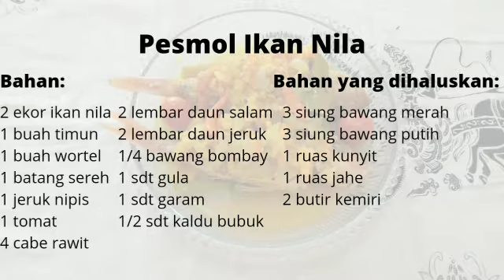Pesmol Ikan Nila - Resep Ikan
Berikut adalah Resep Pesmol Ikan Nila.

Bahan :
2 ekor ikan nila
1 buah timun
1 buah wortel
1 batang sereh
1 buah jeruk nipis
1 buah tomat
4 cabe rawit
2 lembar daun salam
2 lembar daun jeruk purut
¼ bawang bombay
1 sdt gula
1 sdt garam
½ sdt kaldu bubuk

Bahan yang dihaluskan:
3 siung bawang merah
3 siung bawang putih
1 ruas kunyit
1 ruas jahe
2 butir kemiri

Cara membuat :
1. Bersihkan dan cuci bersih ikan, lalu dikerat-kerat.
2. Lumuri ikan dengan garam dan perasan jeruk nipis. Diamkan selama 10 menit lalu goreng.
3. Potong-potong wortel, timun dan tomat.
4. Iris bawang bombay dan geprek sereh.
5. Haluskan semua bumbu yang perlu dihaluskan.
6. Tumis bawang bombay sampai harum, kemudian masukan bumbu halus. Aduk-aduk kemudian masukan tomat.
7. Masukan daun salam, daun jeruk purut dan sereh.  Aduk-aduk sampai harum, kemudian masukan wortel dan tuang air bumbu.
8. Setelah wortel empuk, masukan timun dan cabe rawit utuh. Tambahkan air secukupnya.
9. Tambahkan gula, garam dan kaldu bubuk.
10. Masukan ikan, tunggu beberapa saat kemudian balik ikan.
11. Masak sampai bumbu meresap. Angkat dan sajikan.

Selamat mencoba.
Semoga bermanfaat.